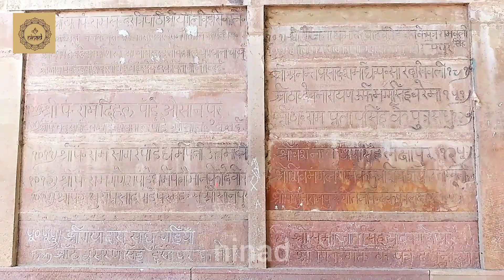Rameshwar Mahadev रामेश्वर महादेव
प्रिय दर्शकों, नमस्कार, काशी के प्राचीन शिव मंदिरों की श्रृंखला में आज हम आपके लिए लेकर आए हैं त्रेता युग में भगवान श्रीरामके द्वारा स्थापित श्रीरामेश्वर महादेवजी के अति प्राचीन मंदिर की गाथा, जहां स्थापित हैं गुप्त कालीन मूर्तियां और है माता तुलजा भवानी का स्वयंभू विग्रह, तो आप दर्शन करें इस दिव्य भव्य मंदिर का और जीवन लाभ लें। यहां मंदिरों में विशेष अनुष्ठान और पूजा पाठ के लिए आप नीचे दिए गए नंबरों पर संपर्क भी कर सकते हैं।
इसके अतिरिक्त पूर्व में हमारे द्वारा बनाए गए विशेष शिव मंदिरों की विस्तृत जानकारी और वीडियो के लिए निम्न लिंकों पर क्लिक कर जानकारी प्राप्त कर सकते हैं 👇

काशी का कंकड़ कंकड़ यदि शंकर है तो इसके रज रज में राम समय हुए हैं, श्रीराम के ऐसे कुछ दुर्लभ विग्रहों के दर्शन आप कर सकते हैं हमारे चैनल पर नीचे दिए गए लिंक पर क्लिक कर के -

काशी में भगवान शिव के द्वादश ज्योतिर्लिंगों के साथ ही नव दुर्गा और नव गौरी के पीठ भी हैं, जिनमें से नव गौरी के मंदिरों पर आधारित यह विशेष श्रृंखला आपके लिए यहां उपस्थित है, आप इनका दर्शन करें और जीवन लाभ लें।

काशी के सबसे प्राचीन स्वयंभू शिवलिंग आत्मावीरेश्वर महादेव हैं। ये शिवलिंग सिंधिया घाट के ऊपर संकटा गली नामक मुहल्ले में स्थित है। यहां भगवान शिव के साथ ही मंगल, बुध, गुरु, शुक्र और शनि ग्रह की शांति के लिए उनके नाम के शिवलिंग हैं जिनकी विधिवत जप पूजा करने से उपरोक्त ग्रहों की शांति होती है।

काशी के सबसे विशाल स्वयंभू शिवलिंग जागेश्वर महादेव। यह एक अत्यंत दुर्लभ और जाग्रत शिवालय है। यह शिवलिंग लोहटिया के निकट नरहरपुरा नामक मुहल्ले में स्थित है। योग और मनोवांछित सिद्धि के लिए यह मंदिर शास्त्रों में प्रशस्त है।  यहां भगवती माता पार्वती के रूप में प्रतिष्ठित हैं जिनका काशी में यह एक मात्र विनयमुद्रा में आदमकद विग्रह है। मंदिर के विषय में जानकारी के लिए लिंक नीचे है 👇

चंद्र ग्रह की शांति और अपनी शेष आयु को जानने के इच्छुक व्यक्ति श्री चंद्रेश्वर महादेव के मंदिर दर्शन पूजन कर अपनी इच्छा पूर्ण कर सकते हैं। मंदिर के विषय में जानकारी के लिए लिंक नीचे है 👇

जो दंपति संतान की इच्छा रखते हों वे संतान प्राप्ति अनुष्ठान के लिए श्री संतानेश्वर महादेव मंदिर में पूजन करके अपनी इच्छा पूर्ण कर सकते हैं, मंदिर के विषय में जानकारी के लिए लिंक नीचे है 👇

बच्चों की मूल शांति के लिए प्रशस्त श्रीउपशांतेश्वर महादेव मंदिर के विषय में जानकारी प्राप्त कर सकते हैं, जिसका लिंक नीचे है -👇

यदि आपको वैदिक और शास्त्रीय विधि से उपरोक्त मंदिरों में अथवा अपने घर पर भी मूल शांति, अथवा ग्रह शांति के निमित्त जप पूजा कराना हो तो दिए गए उपरोक्त नंबरों पर संपर्क कर सकते हैं। 🙏

तो मिलते हैं जल्द, अपने अगले वीडियो के साथ , धन्यवाद 🙏